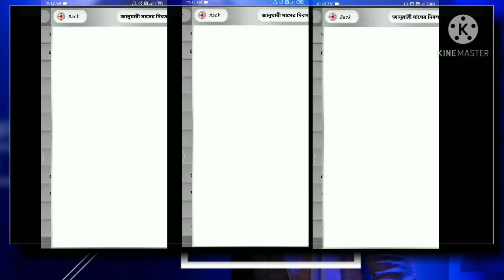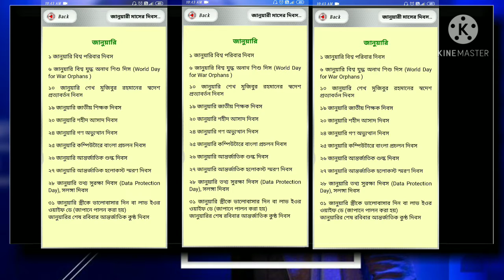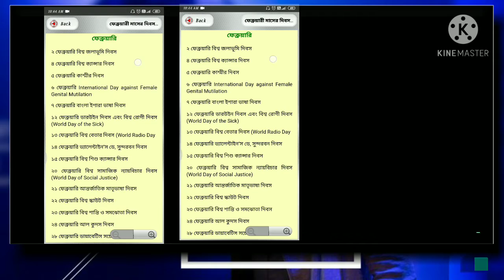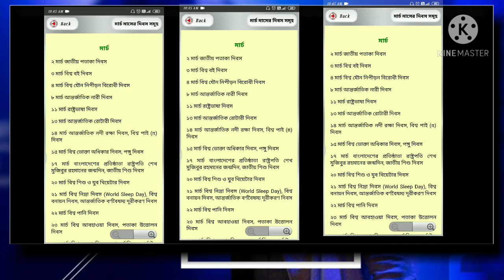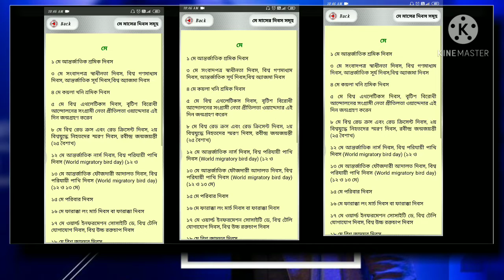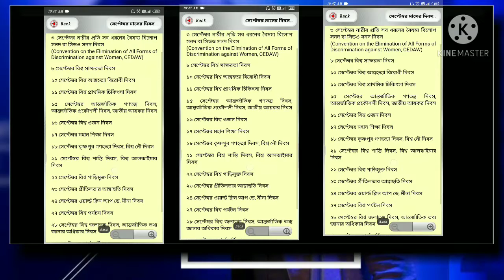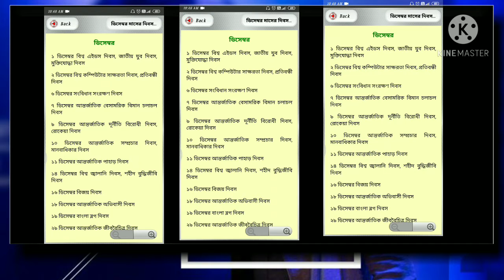🔥Kon din ki dibosh apps( কোন দিন কি দিবস)/best gk bengali knowledge apps/